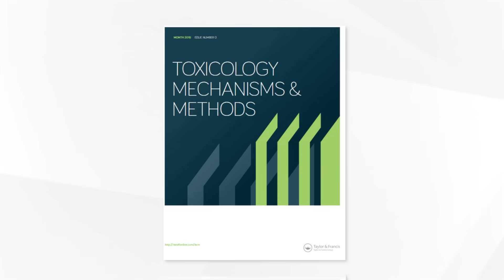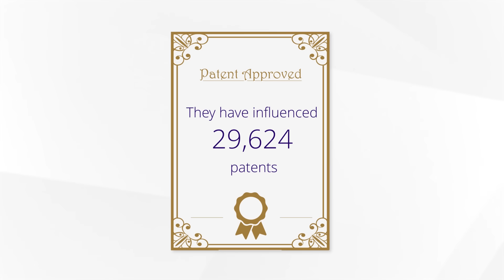The Pharmaceutical Science and Toxicology Collection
Our pharmaceutical science and toxicology content provides the latest innovations and best practices in the field.
The collection includes over 45,000 peer-reviewed articles. It explores health impacts of various substances, supporting environmental health and drug safety research, as well as how substances affect biological systems.